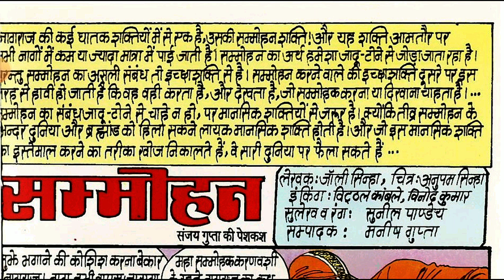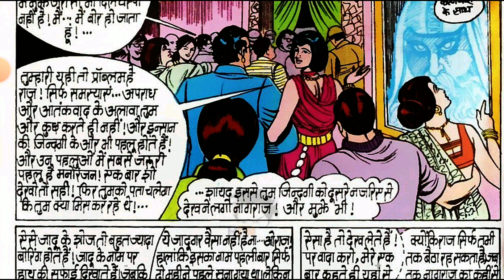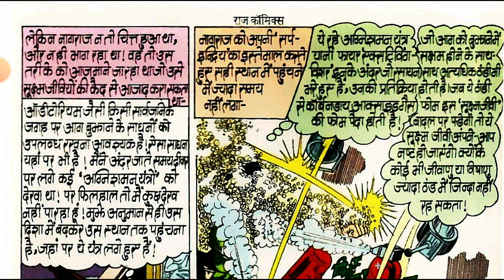Sammohan Part 1 Nagraj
it's my novel channel